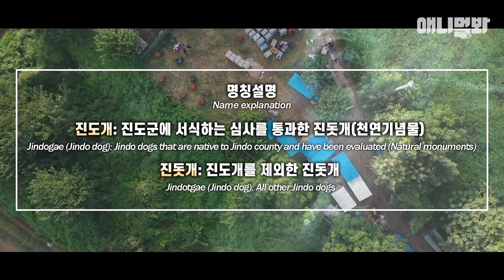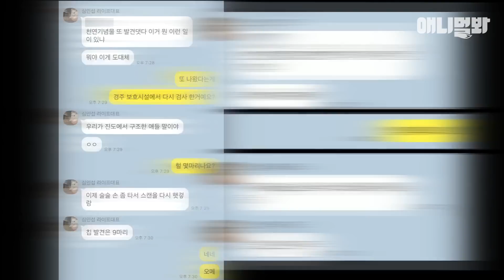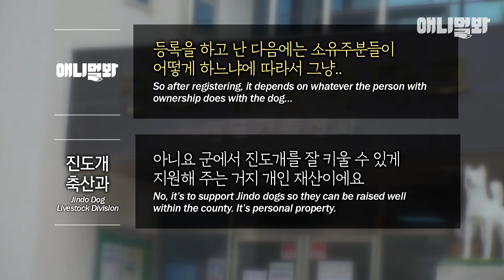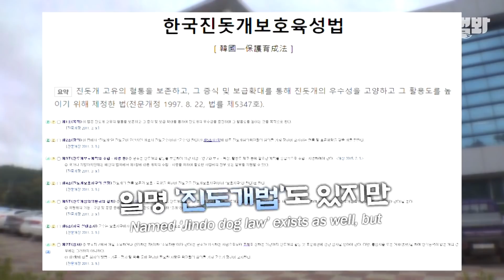천연기념물 진도개가 개농장에서 살아온 충격적 이유..ㅣSHOCKING..Dog Farm Filled With Korea's National Dog, Jindo Dogs EP2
진돗개농장에서 발견된 천연기념물 진도개 3마리
대한민국 국견이라는 타이틀이 무색하게
녀석들은 그저 죽을 날만 기다리고 있었다

애니멀봐와 한배타고⛵